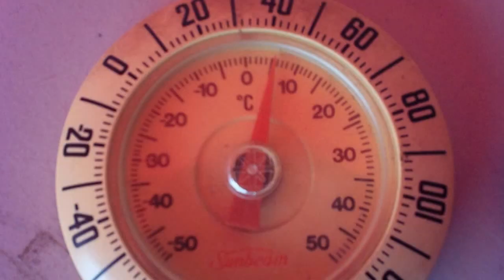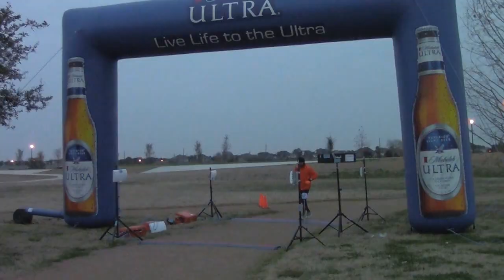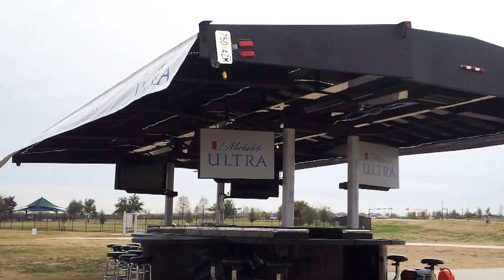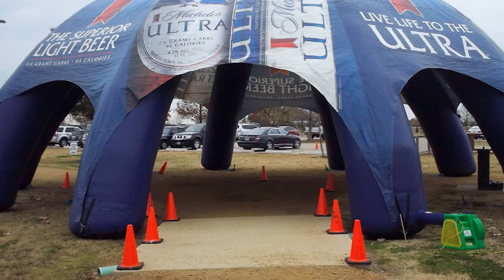Snowdrop 55 Hour Ultra Run